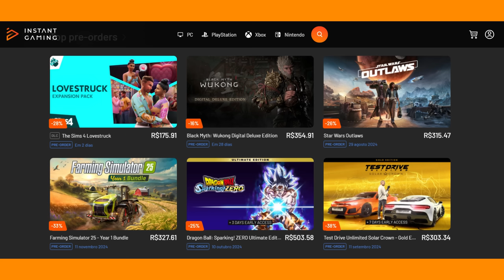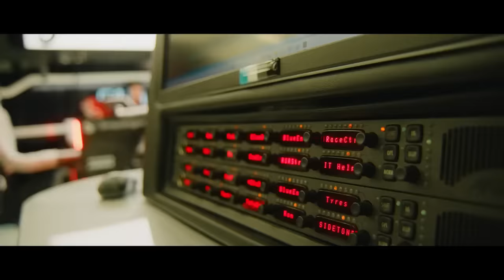RUSSELL ALVO DA AUDI COM POSSÍVEL CHUTE DA MERCEDES E LAWSON SURPREENDE RED BULL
Sergio Milani
@scuderiamilani (Twitter)

João 3:16

00:00 - Introdução
01:20 - Shovlin reitera desejo da Mercedes em Antonelli
02:41 - Russell roda
04:30 - Lawson foi muito bem
06:23 - Tsunoda não aprova Lawson
07:00 - Belo abacaxi para a Red Bull